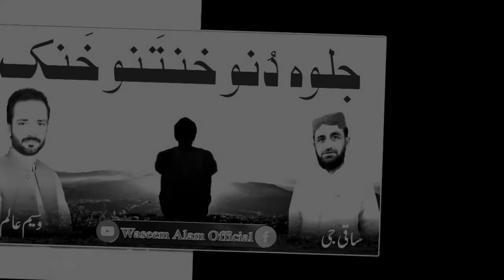Jalwa duno khantano khank | Waseem Alam | Saqi g